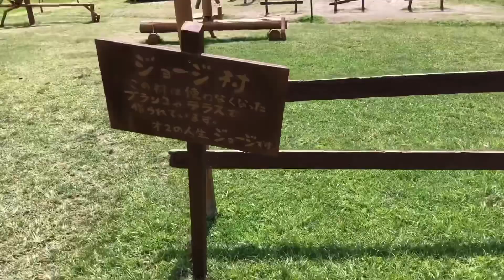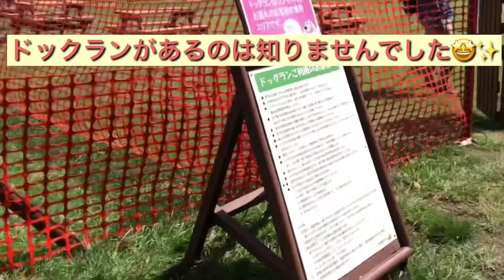【後編】琵琶湖テラスに犬と一緒にお出かけ